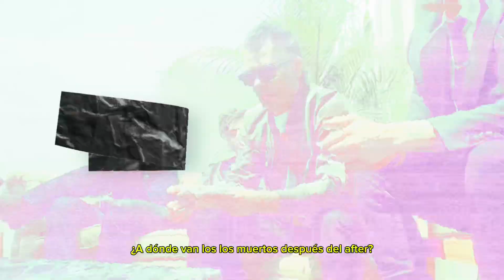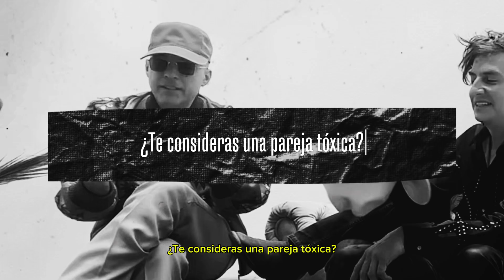Kinky en So Hat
Nos quitamos el sombrero ante @kinkytheband para saber adónde van los muertos después del after del Vive Latino (por ejemplo). Un encuentro en confianza, como si en una carnita asada estuviéramos. SoHat estrena así temporada, y @shure  nos acompaña.